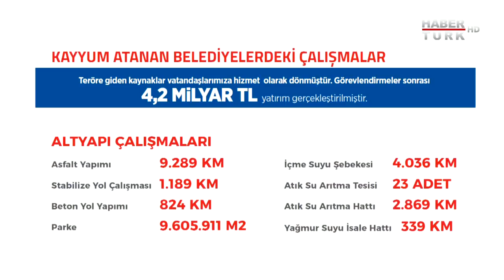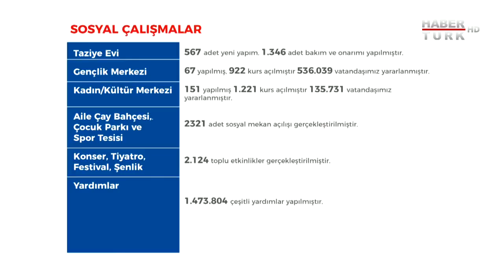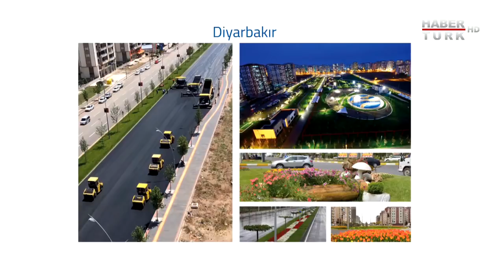İçişleri Bakanı Süleyman Soylu, Haber Türk TV Akılda Kalan Programı Konuğu